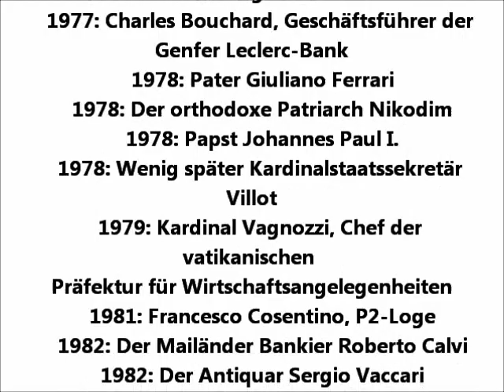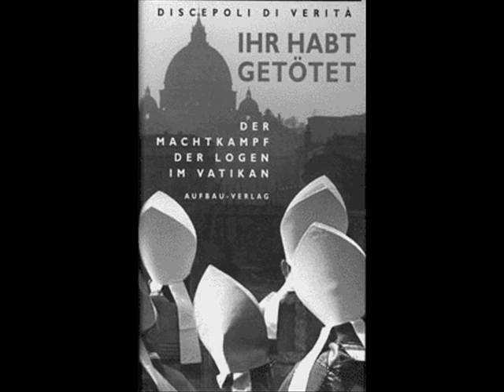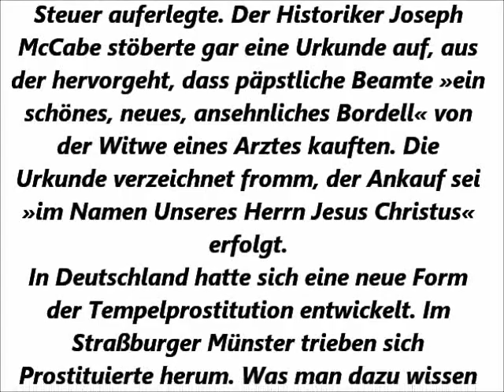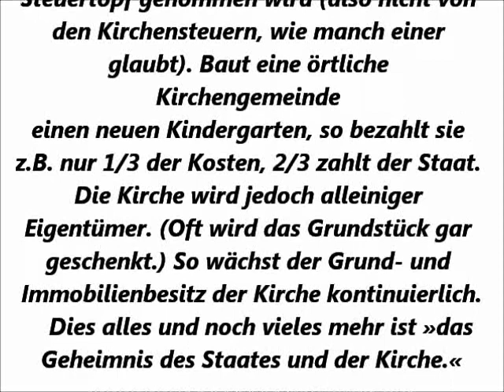Der Reichtum der Kirche ist Blutgeld Teil 4/4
Quelle:
Quellen: C. Frerk, Finanzen und Vermögen der Kirchen, Alibri-Verlag, Aschaffenburg 2002 und G. Rampp, Bund für Geistesfreiheit, Augsburg sowie eigene Recherchen

    In der Summe von ca. 15,1 Milliarden Euro ist die weit gehende Staatsfinanzierung der kirchlichen Sozialeinrichtungen noch gar nicht enthalten: Für Caritas und innere Mission gibt es noch einmal ca. 50 Milliarden Euro extra Subventionen vom Staat. Die Kirchen selbst verwenden für öffentlich-soziale Zwecke nur ca. 8 % der ca. neun Milliarden Euro Kirchensteuer jährlich. Sie greifen nicht gern in die eigene Tasche, solange die Melkkuh, der Staat, sich melken lässt. So werden die blutigen Kirchenfundamente mit immer neuen Geldströmen aus der Staatskasse übergossen.
    Wann wachen die Politiker auf?
    Wozu braucht das Land Eminenzen? Wann endlich wird der Staat frei und die Kirchen und ihre Anhänger zahlen ihre »Hochwürdigsten Herren« und ihren Kult selber?

Quellen
1)  Zeitung Oggi Nr. 42/1952
2)  Deschner Karlheinz, Opus Diaboli, Reinbek 1987
3)  Lo Bello Nino, Vatikan im Zwielicht, Düsseldorf 1983
4)  Herrmann Horst, Die Kirche und unser Geld, Hamburg 1990
5)  Ojetti Paolo in L' Europeo Nr. 1/1977
6)  Parisi Max in La Padania 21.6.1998
7)  Deschner Karlheinz, Kriminalgeschichte des Christentums, Bd. 3, Reinbek 1990
8)  9) Weber Hartwig, Die Opfer des Kolumbus, 500 Jahre Gewalt und Hoffnung, Reinbek 1982
10)  Von Othegraven Friedhelm, Litanei des Weißen Mannes, Struckum 1986
11)  Herrmann Horst, Kirchenfürsten, Hamburg 1992
12)  Rosner Enrique, Missionare und Musketen, 500 Jahre lateinamerikanische Passion, Frankfurt am Main 1992
13)  Döbler Hannsferdinand, Hexenwahn, München 1977
14)  Durant Will, Kulturgeschichte der Menschheit, Band 6, München 1978
15)  Neuer Pfaffenspiegel, Sünden der Kirche. Das Geschäft mit dem Glauben, Pawlak-Verlag, Herrsching 1990
16)  Seifert Petra, Geheime Schriften mittelalterlicher Sekten. Aus den Akten der Inquisition, Augsburg 1997
16a)  Schmitz Emil-Heinz, Die Kirche und das liebe Geld, Münster 1998
17)  Kammeier Wilhelm, Die Fälschung der deutschen Geschichte, Wobbenbüll 1979
18)  Rill Bernd, Die Inquisition und ihre Ketzer, Puchheim 1982
19)  Cawthorne Nigel, Das Sexleben der Päpste - Die Skandalchronik des Vatikans, Köln 1999
20)  Hutchison Robert, Die Heilige Mafia des Papstes, München 1998
21)  Ledl Leopold, Im Auftrag des Vatikans, Wien 1989
22)  Im Namen des Papstes - Mysteriöse Verbrechen: Die Spur führt in den Vatikan (ARD, 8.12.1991)
23)  Discepoli di Verità, Ihr habt getötet - Der Machtkampf der Logen im Vatikan, Berlin 2003
24)  Rahn O., Kreuzzug gegen den Gral, Engerda 1995
25)  Folter-Museum Rüdesheim
26)  Deschner Karlheinz, Und abermals krähte der Hahn, Reinbek 1972
27)  Lea Henry Charles, Geschichte der Inquisition, Bd. 1, Aalen 1980
28)  Kamen Henry, Die Spanische Inquisition, München 1965
30)  Von Werdenberg Gottfried, Vision 2004
32)  Deschner/Herrmann, Der Antikatechismus, Hamburg 1991
33)  Guarino Mario, Mercanti del Vaticano, Kaos Editione, Milano 1998
34)  Frerk Carsten, Finanzen und Vermögen der Kirchen, Aschaffenburg 2002
35) Mynarek Hubertus, Die neue Inquisition, Sektenjagd in Deutschland, Marktheidenfeld 1999,
36)  GEO-EPOCHE Nr. 10/03, Die Macht der Päpste

   Siehe auch die Serie "Kirche und Geld" in der Zeitschrift "Das Weisse Pferd"
sowie die Seite: Warum zahlt der deutsche Staat immer noch so viele Milliarden Euro an die Kirche?